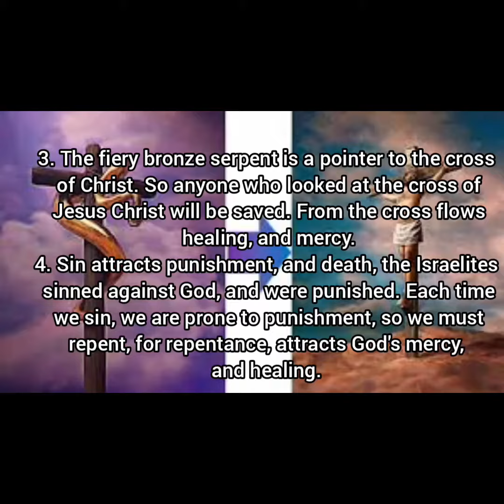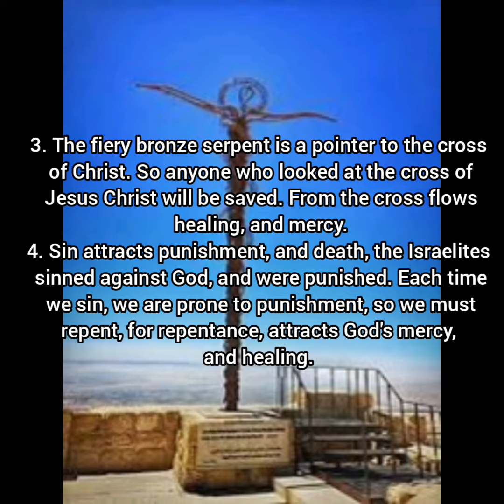SPIRITUAL DIET FOR TUESDAY, 28TH MARCH, 2023. FIFTH WEEK OF LENT. YEAR A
The fiery bronze servant...